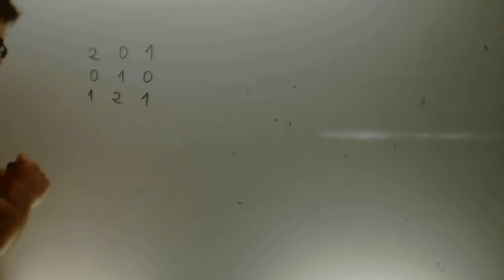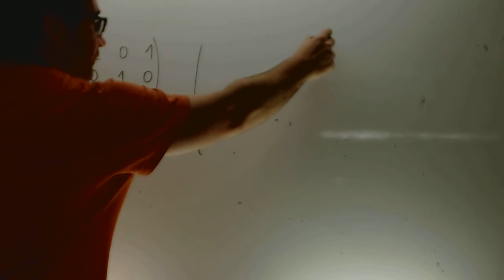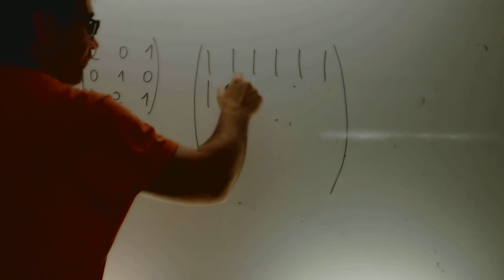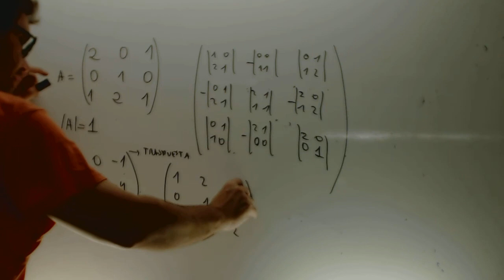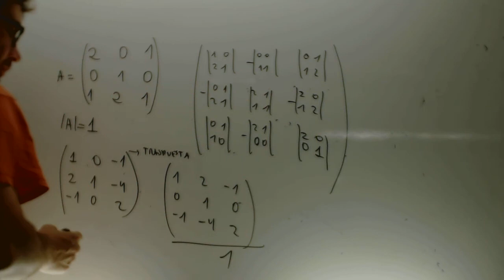Inversa de una matriz por determinantes Matematicas 2 Bachillerato Academia Usero Estepona